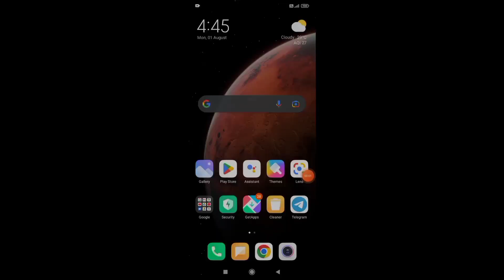Narikoli Mandir Darrang || Assamese vlog || vlog#narikolitemple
Mangaldoi to narikoli mandir bol bom

Narikoli Mandir Darrang || Assamese vlog || Abhijit vlog#narikolitemple